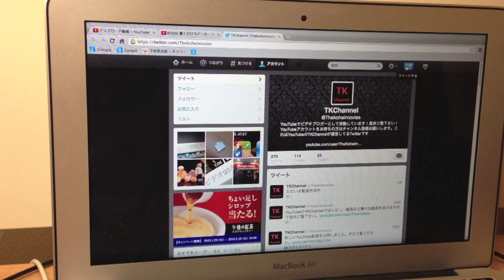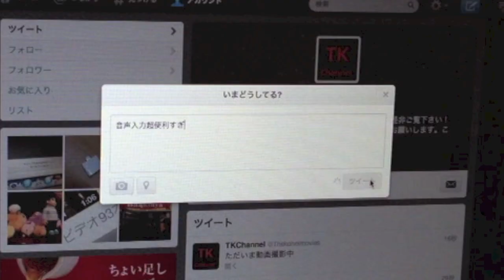Macの音声検索は超便利だったので紹介してみた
今までMac使ってきて動画の編集してるとき、また文章書いてるときなどで文字をいちいちキーボードで打つのが凄いめんどくさかったんですよね。それで音声検索というものを見つけました。これがすごい便利なんですよね。なので今回はこちらをご紹介してみました。